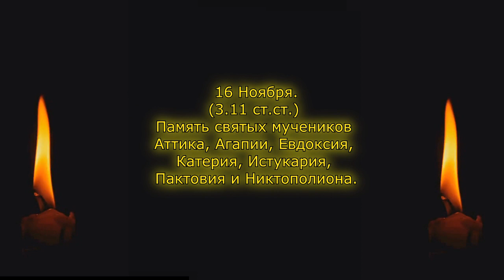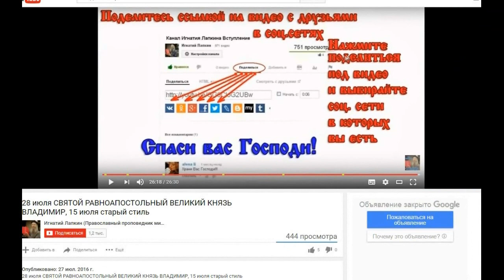16 ноября-Память святых мучеников Аттика, Агапии,Евдоксия,Катерия,Истукария, Пактовия и Никтополиона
жития Святых 16 ноября — Память святых мучеников Аттика, Агапии, Евдоксия, Катерия, Истукария, Пактовия и Никтополиона.3 ноября старый стиль

Память святых мучеников Аттика, Агапии, Евдоксия, Катерия, Истукария, Пактовия и Никтополиона

Святые мученики Аттик и Евдоксий, в царствование Декия [1] состояли воинами в городе Севастии [2] вместе с Катерием и Истукарием. Святые, за распространение веры во Христа, были схвачены полководцем Маркеллом, который предал их многочисленным мучениям. После того они были ввержены в темницу, где были биты по плечам и по чреву воловьими жилами и затем им были сокрушены зубы. Во время мучения полководец, обратившись к святому Катерию, спросил:

— Ты научил народ не слушаться царских повелений?

— Я не учил народ, — ответил он, — противиться царю, но научил веровать бессмертному Царю — Христу.

После сего были приведены святые: Истукарий, Пактовий и Никтополион, которые исповедывали Христа Бога, за что были осуждены и биты кольями, а также претерпели и другие многочисленные мучения и наконец вместе с другими были осуждены на сожжение и так о Господе скончались.

Читает Игнатий Лапкин
барнаул 1980-е годы
Православный проповедник  миссионер Игнатий Лапкин (РПЦ з)
Видеосерия: "Во свете Библии".
Деревня Потеряевка. Православие и отдых.